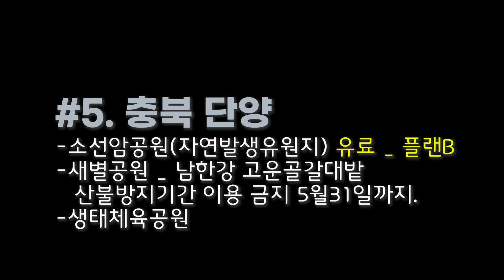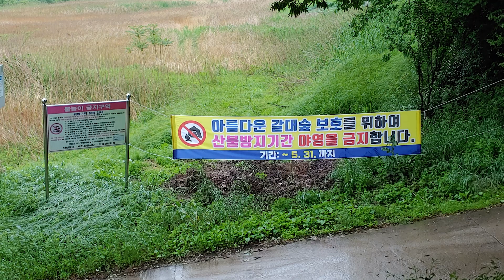6월부터 가볼만한 노지 캠핑 차박지 모음 zip. PART 1ㅣ노지 캠핑 차박지로 떠나보는 코리아 아웃도어 여행 라이프ㅣ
6월부터 가볼만한 노지 캠핑 차박지 모음 zip. PART 1ㅣ노지 캠핑 차박지로 떠나보는 코리아 아웃도어 여행 라이프ㅣ

안녕하세요.

6월에 가볼만한 노지 PART1을 업로드합니다.

비가 안와서

계곡은 잠시 뒤로 미루겠습니다.

비가 좀 많이 오고 나서. 계곡 영상 제작하여 업로드 예정입니다.

PAPRT2는 6월중에

우중캠핑 또는 시원한 노지 컨셉 둘중에 일기예보를 보고

제작하여 별도로 업로드하겠습니다.

NEW 소식.

- 문경 소야솔밭이 다시 열렸습니다.(추후 업로드 예정)

- 단양 소선암 공원 자연발생 유원지 유료 안내. 2022년 기준

1. 1인당 입장료 2천원

2. 1박 2일에 텐트 1동에 1만원 / 타프 1동에 1만원

3. 전기 5천원 별도(필요시)

4. 관리실에 온수샤워실 5천원 별도(필요시)

5. 여전히 선착순입니다.

* 업로드 이후 변경된 노지 정보 공유 환영합니다. 댓글 부탁드립니다.

주요  노지 캠핑 차박지 동영상 주소 아래 클릭!

맹방해수욕장

옥계해수욕장

덕산해변

괴산 노지 캠핑 차박지 모음 영상

문경

대정숲야영장

새별공원 _ 남한강고운갈대밭

단양 보발천 노지

단양 노지 캠핑 차박지 계곡 여행